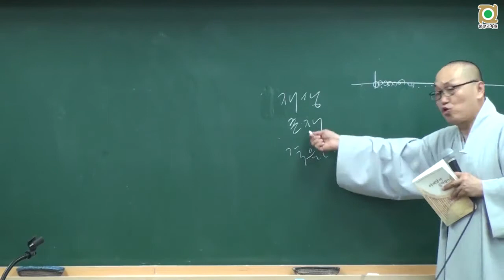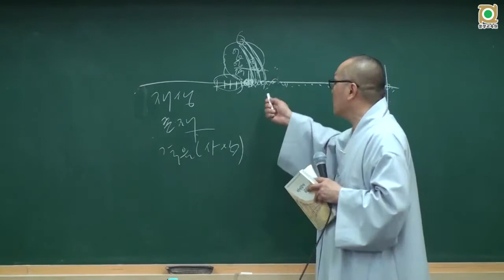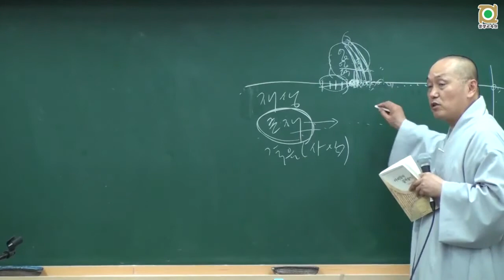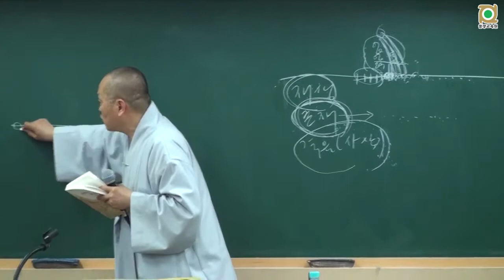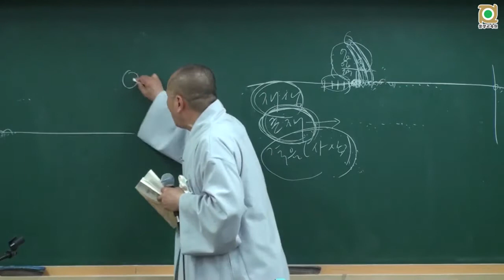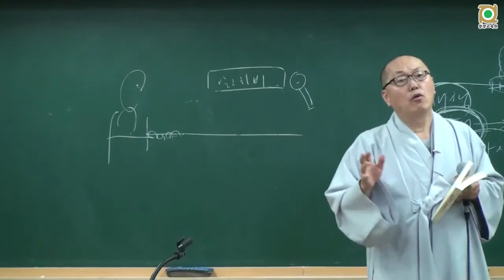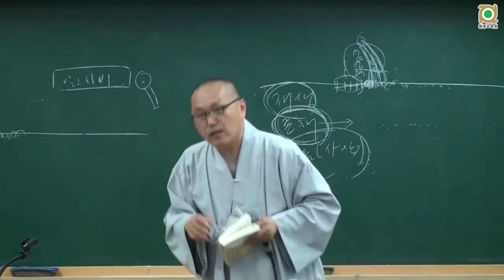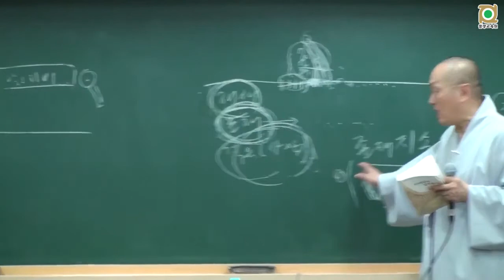아비담마 길라잡이 - 50 제1권 p329 바왕가